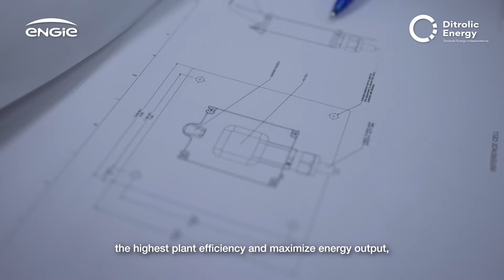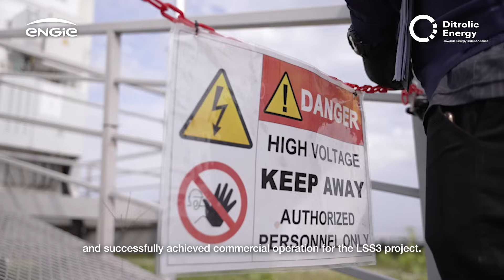[Ditrolic Energy x ENGIE] Kerian - Largest Solar Farm in Malaysia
Embark on a captivating journey with us as we unveil the story behind Kerian, a monumental achievement in the realm of sustainable energy. This ambitious project, achieved in collaboration with our esteemed partners, Engie, stands as Malaysia's largest solar farm. With an impressive annual energy output exceeding 220GWh, Kerian is more than just a solar farm; it is a symbol of our unwavering commitment to shaping a greener future for our nation.

In this video, we delve into the key features that make Kerian a groundbreaking initiative. It has earned its title as the largest solar farm in Malaysia, contributing significantly to the Large Scale Solar's initiative. A joint effort with Engie, Kerian is set to redefine Malaysia's energy landscape, offering a beacon of hope in our pursuit of sustainable practices.

Why does Kerian matter? Beyond its sheer size and energy output, Kerian represents a paradigm shift towards cleaner, more environmentally conscious energy solutions. By harnessing the abundant power of the sun, we are taking a substantial stride towards reducing carbon emissions and fostering a sustainable energy ecosystem for Malaysia.